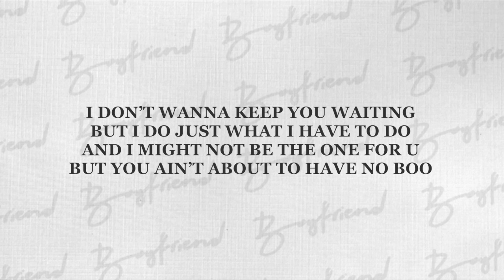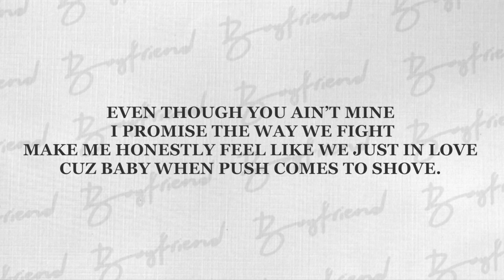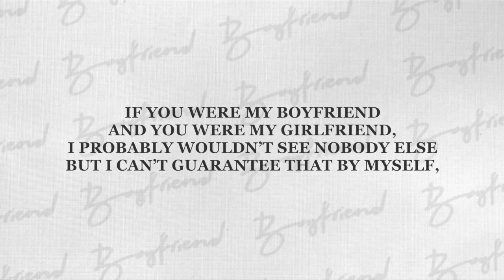Boyfriend Ft. Social house, Ariana Grande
This is for normal use